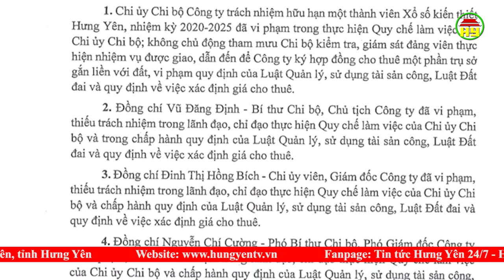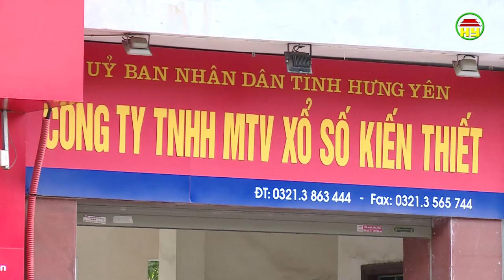Kỷ luật Chi ủy Chi bộ Công ty TNHH một thành viên Xổ số kiến thiết Hưng Yên